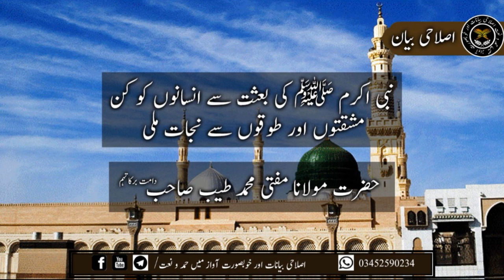نبی اکرم ﷺ کی بعثت سے انسانوں کو کن مشقتوں اور طوقوں سے نجات ملی حضرت مولانا مفتی محمد طیب صاحب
نبی اکرم ﷺ کی بعثت سے انسانوں کو کن
 مشقتوں اور طوقوں سے نجات ملی
حضرت مولانا مفتی محمد طیب صاحب